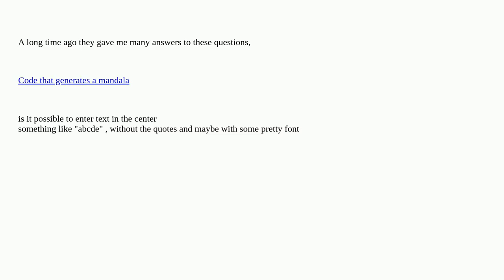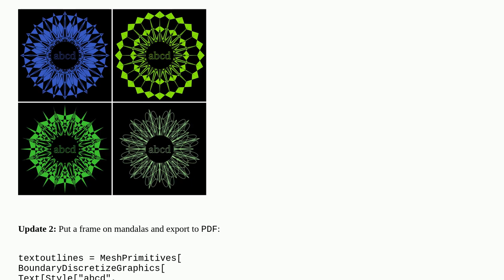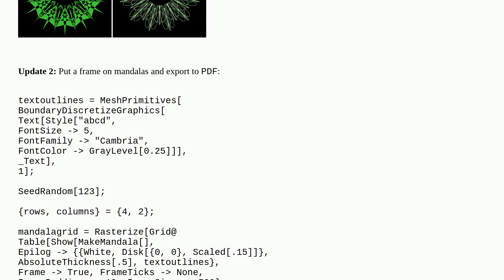Mathematica: Code to generate mandala with message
Code to generate mandala with message

A special thanks goes out to the community

  generative-art graphics programming